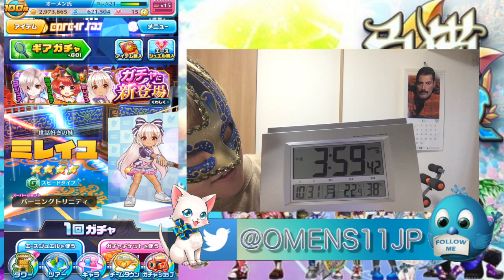【白猫テニス】ツキミ アマタ 入れ替えガチャ 更新直後にガチャ引いてみた。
ホントにストロークタイプを使ってみたい。
ツキミ アマタは本家でも想い出のキャラなので使ってみたい！